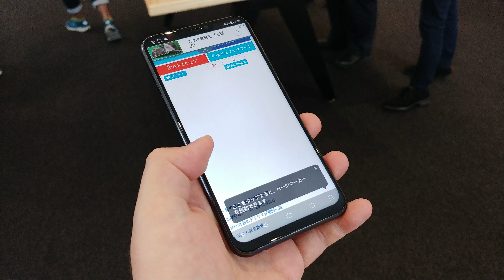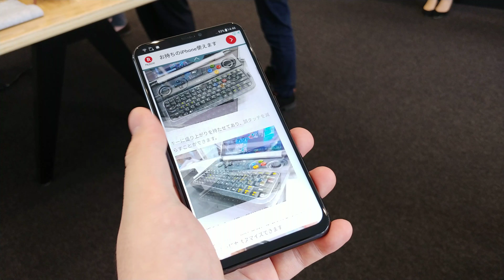キビキビとブラウジングを楽しめるZenFone 5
本日発表の国内版ZenFone 5速攻レビュー、格安フルスペックスマホ「ZenFone 5Z」も | BUZZAP！（バザップ！）